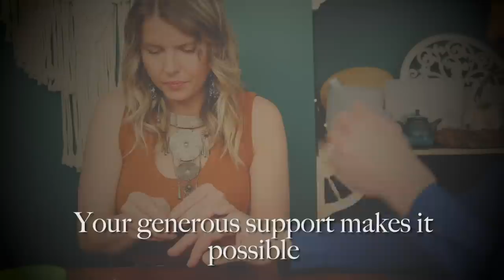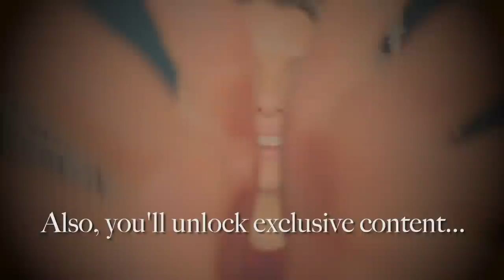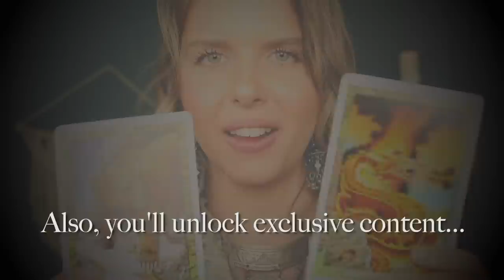"Whimsical Sleep Healing in the Rain" ASMR REIKI Soft Spoken & Personal Attention Healing Session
*My Book is Available!!*

Hello Everybody,

Here is a REIKI ASMR Healing Session for a light, whimsical sleep. You can also use this for relaxation at work if that supports you. I hope you find this session helpful :)

Big hugs!!

A Special Thank You to Adam, CC Punk, David, Disko, Erich, James, Jean-Francois, John, Johnathan, Michael, Mike, Newbeach, Rabeet, Robin, Sara, Steven, and Valerie!! Your support means the world to me!!

Anna